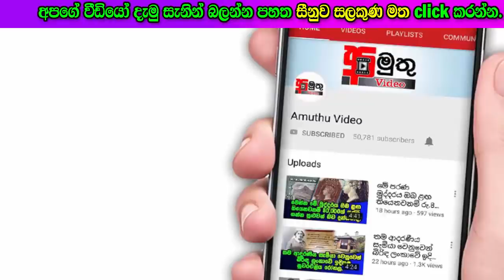ලංකාවේ සුපිරිම වලව් ටික දැකලා නැත්තන් මෙන්න